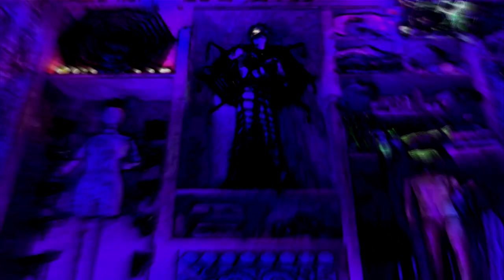UthrWurld 1 - by Dimaension X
UthrWurld by Dimaension X

A new long minimal metallic drone - back to Drop A - the beginning of a new series, with some new video editing techniques.  Trying to get things to match up a bit more with the music.

The chord progressions were created with my old "Word-Phrase" method - I might try a video explaining the process someday ...

Performed by Dimaension X.
Recorded & produced by Dave Lanciani.